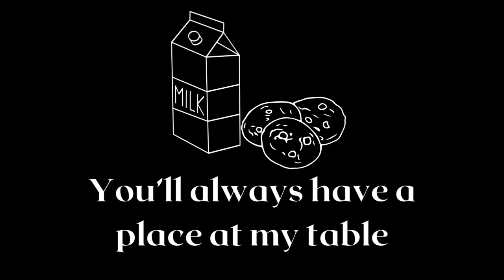[F4F] - Your milf neighbour invites you over for the hollidays